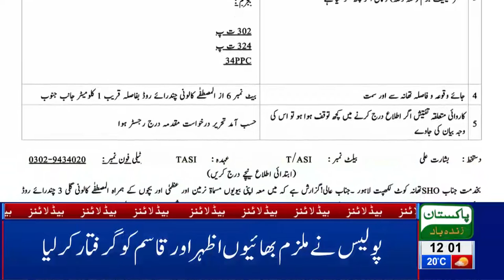12 PM Headlines Lahore News HD – 24th March 2019